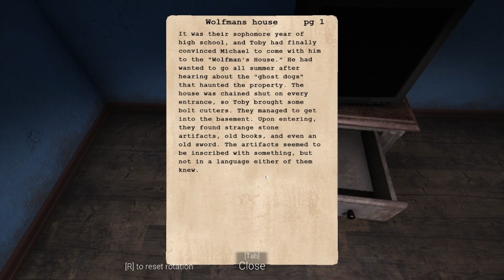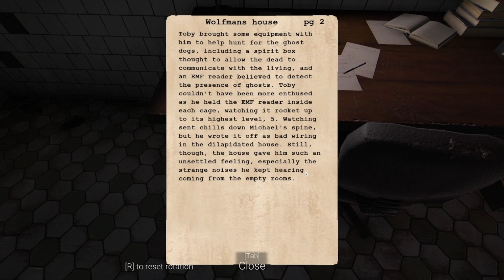Awful Looking Werewolf Chases Me in Fear The Moon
Brace yourself for a terrifying journey as we dive into Fear The Moon, the latest horror game sensation of 2024! In this spine-chilling let's play, we'll navigate through eerie landscapes, solve intricate puzzles, and face off against terrifying creatures under the ominous moonlight. With its haunting atmosphere, gripping storyline, and intense scares, Fear The Moon offers an unforgettable horror experience.

Join me as I share tips, strategies, and heart-pounding moments from our journey in Fear The Moon. Whether you're a horror game enthusiast or new to the genre, this game promises to keep you on the edge of your seat. Share your thoughts and scariest moments in the comments below – let's build an incredible gaming community together!